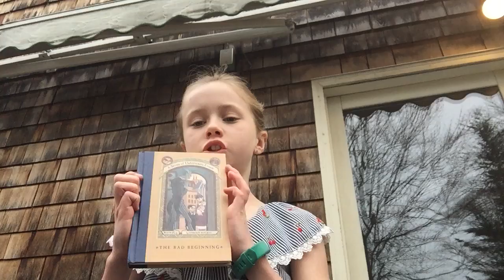Series of Unfortunate Events: The Bad Beginning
by Kate